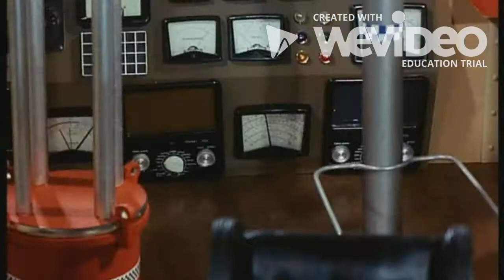Destructive Path SFX Test